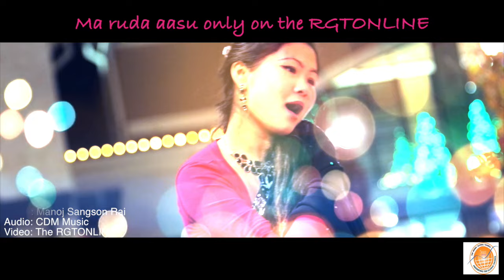Anju Panta II New song II ma ruda aakha usaile II Fts Sarmila/Ramesh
The RGTONLINE Production:
Ma Ruda aakha usaile puchos..
Models: Sarmila Rai/ Ramesh Chettri
Camera: Tula Sanyasi/ Diwash Dudhraj
Vocal: Anju Panta
Lyrics: Sayad Krishna
Our Equipments Used to film this video
Canon EOS 70D Digital SLR Camera:
Tripod: Ravelli APLT4 61-inch Light Weight Aluminum Tripod With Bag:
Microphone: Rode VideoMic Pro Compact VMP Shotgun
Zhiyun Crane + EACHSHOT:
Mavic Pro Drone:
This VIDEO was EDITED with Adobe Premiere on a PC:
CANON 50MM :